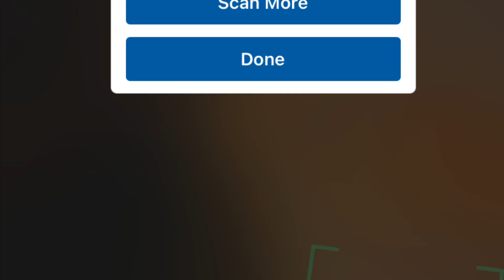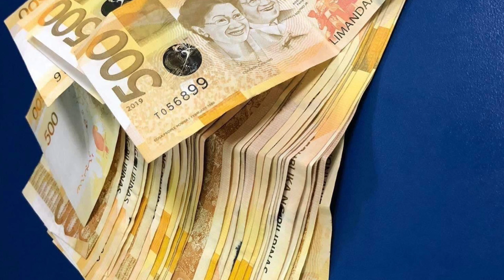7-6-9 Si thecampbells madhouse sayang 500 pesos huhuhu na forget niya mag bakas. last play na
bakas uli ng 3 digits last play na ito pag wala pa rin nanalo heheheh